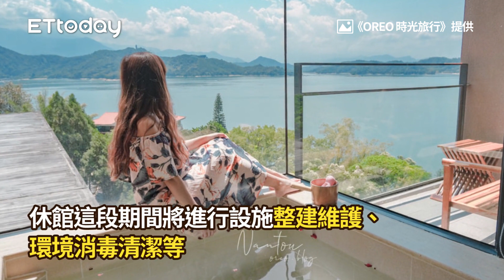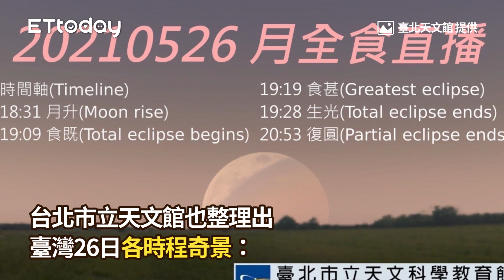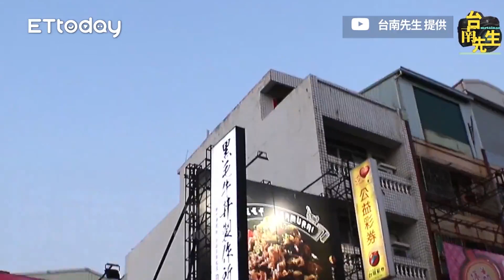日月潭最美溫泉酒店休館至6／8 點燈「+U」為台灣打氣